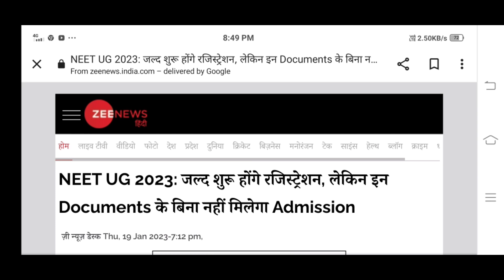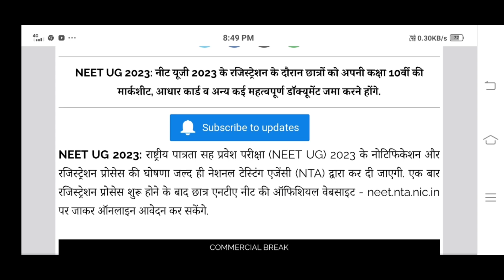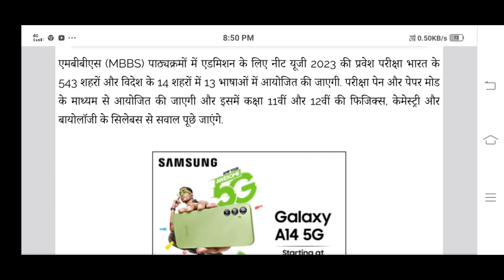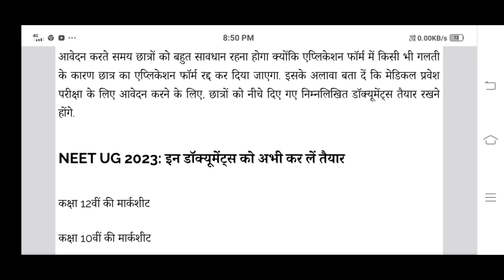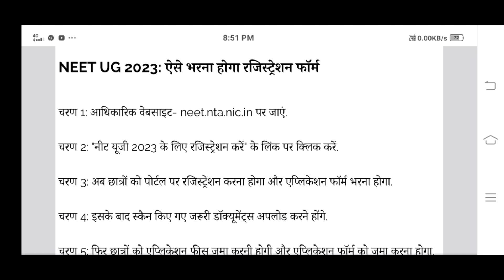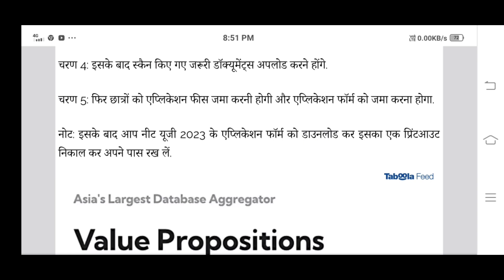NEET 2023 REGISTRATION UPDATES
यह DOCUMENTS नहीं है तो नहीं होगा आपका पंजीकरण NEET 2023 तो इसिलिये ध्यान दें और सारे DOCUMENTS को जल्दी से जल्दी अपने पास रख ले